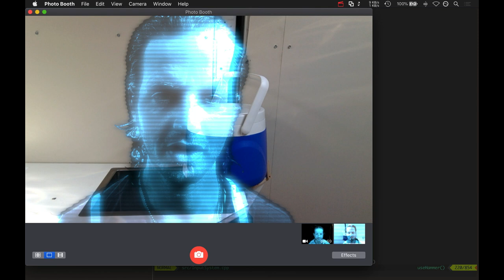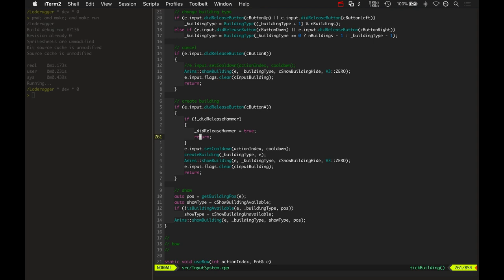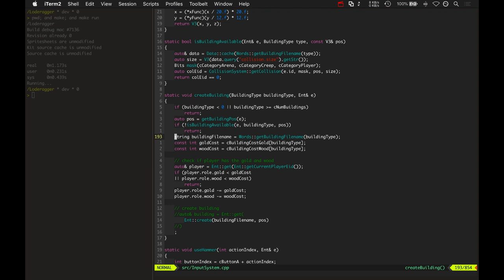Wraithbinder Dev Ep020 - Buildings pt 2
Developing the 5v5 arena combat game Wraithbinder. Today: refining the process for constructing buildings.